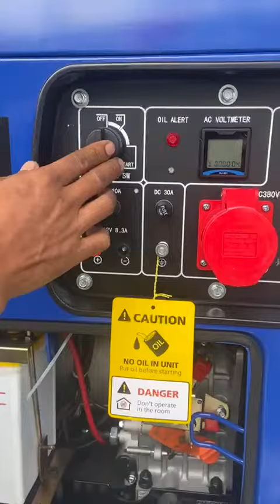genset silent 10 kva maks 7500 watt 3 phase